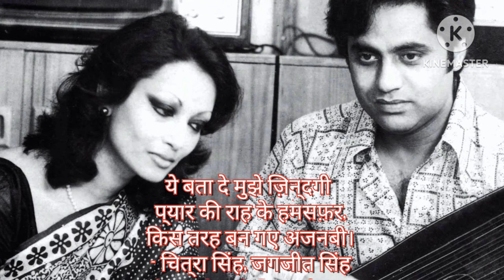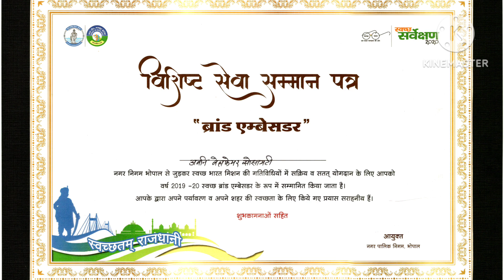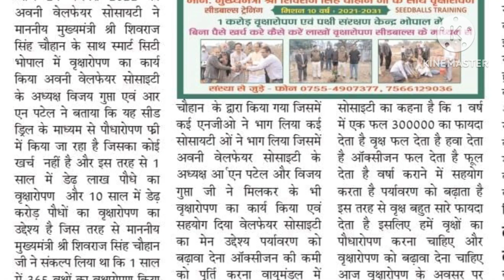Apni Marzi Se Kahan Apne Safar ||अपनी मर्ज़ी से कहाँ अपने सफ़र के हम हैं|| जगजीत सिंह|| Jagjit Singh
Apni Marzi Se Kahan Apne Safar Lyrics

अपनी मर्ज़ी से कहाँ अपने सफ़र के हम हैं

रुख़ हवाओं का जिधर का है उधर के हम हैं

पहले हर चीज़ थी अपनी मगर अब लगता है

अपने ही घर में किसी दूसरे घर के हम हैं

वक़्त के साथ है मिट्टी का सफ़र सदियोंसे

किसको मालूम कहाँ के हैं किधर के हम हैं

चलते रहते हैं कि चलना है मुसाफ़िर का नसीब

सोचते रहते हैं किस राहगुज़र के हम हैं

Apani marji se kahaan apane safr ke ham hain

Rukh hawaaon ka jidhar ka hai udhar ke ham hain

Pahale har chiz thi apani magar ab lagata hai

Apane hi ghar men kisi dusare ghar ke ham hain

Wakt ke saath hai mitti ka safr sadiyonse

Kisako maalum kahaan ke hain kidhar ke ham hain

Chalate rahate hain ki chalana hai musaafir ka nasib

Sochate rahate hain kis raahaguzar ke ham hain

गीतकार : निदा फ़ाज़ली, गायक : जगजित सिंग, संगीतकार : तलत अज़ीज़, गीत संग्रह/चित्रपट : मिराज (१९९६) / Lyricist : Nida Fazli, Singer : Jagjit Singh, Music Director : Talat Aziz, Album/Movie : Mirage (1996)